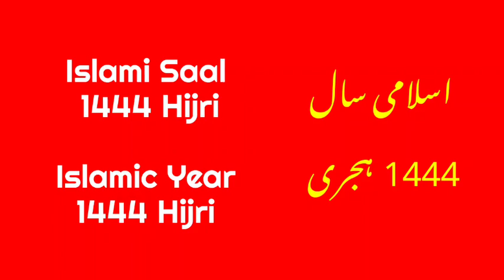Aaj chand ki kya tarikh hai | Islamic date today | Islamic calendar 2022 | Hijri date |11 September